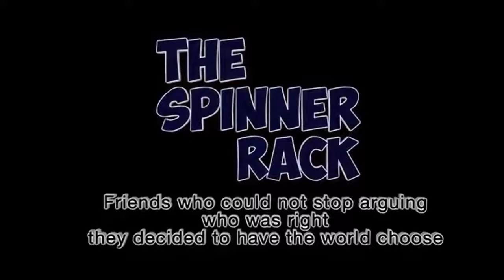Why JJ Abram’s Spidey is a Hit!!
JJ Abram’s Spidey with Benjamin Parker, is a new entry into the Spiderman canon that will leave you wanting more. The Spinner Rack Video Created By the Spinner Rack